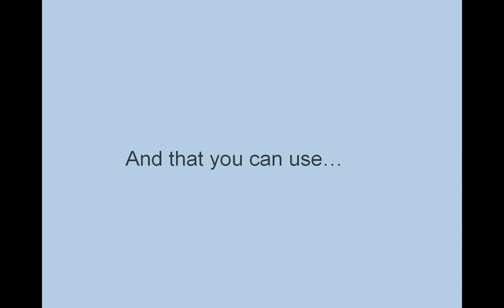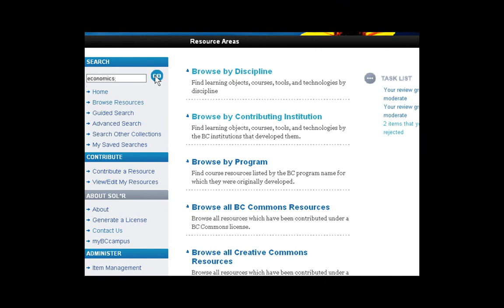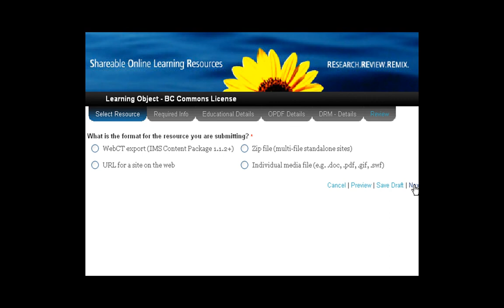Shareable Online Learning Resources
Promotional video I made for SOL*R, BCcampus' service for Shareable Online Learning Resources.